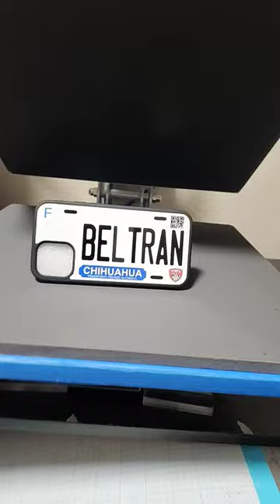CHIHUAHUA. short fyp cases phonecase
Enlace de mi TIENDA⬇️